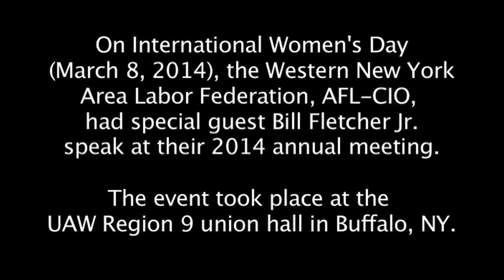Bill Fletcher Jr. at the Western NY Area Labor Federation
On International Women's Day (March 8, 2014), the Western New York Area Labor Federation, AFL-CIO, had special guest Bill Fletcher Jr. speak at their 2014 annual meeting.

According to BillFletcherJr.com, "Bill Fletcher Jr has been an activist since his teen years. Upon graduating from college he went to work as a welder in a shipyard, thereby entering the labor movement. Over the years he has been active in workplace and community struggles as well as electoral campaigns. He has worked for several labor unions in addition to serving as a senior staffperson in the national AFL-CIO.

"Fletcher is the immediate past president of TransAfrica Forum; a Senior Scholar with the Institute for Policy Studies; an editorial board member of BlackCommentator.com; and in the leadership of several other projects. Fletcher is the co-author (with Peter Agard) of "The Indispensable Ally: Black Workers and the Formation of the Congress of Industrial Organizations, 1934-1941″; the co-author (with Dr. Fernando Gapasin) of "Solidarity Divided: The crisis in organized labor and a new path toward social justice"; and the author of "'They're Bankrupting Us' -- And Twenty other myths about unions." Fletcher is a syndicated columnist and a regular media commentator on television, radio and the Web."

The event took place at the UAW Region 9 union hall in Buffalo, NY.